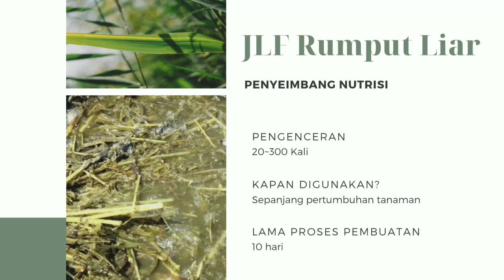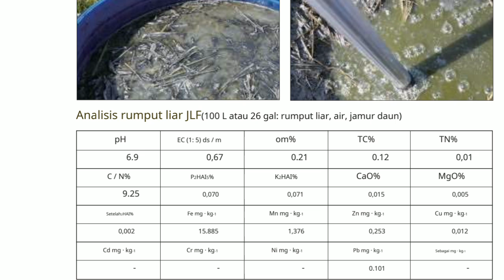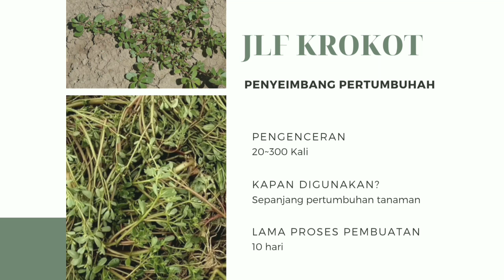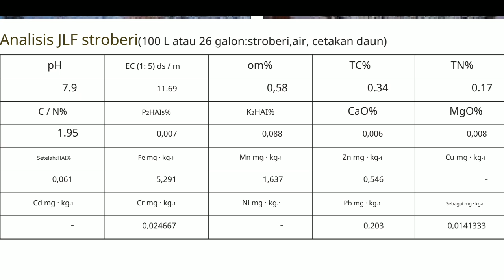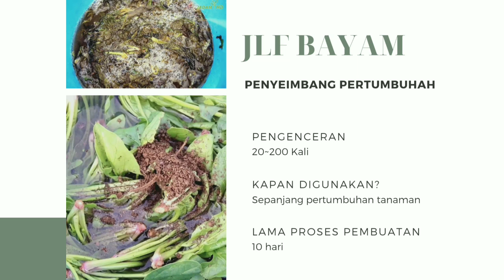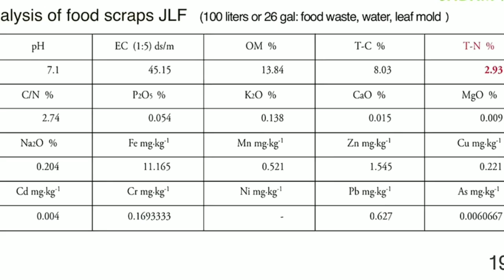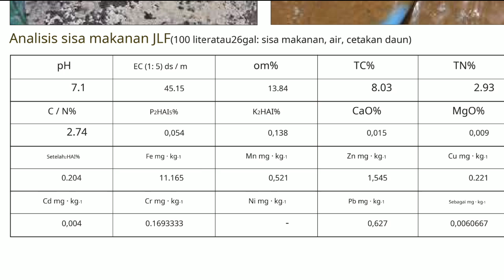Pupuk JLF Jadam dengan Kandungan Nitrogen (N) Tertinggi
Petani dan pertanian dihancurkan secara
sistematis. Sisa makanan JLF penuh nutrisi. Nitrogen sekitar 20 kali lebih tinggi dari rumput liar JLF. Jika Anda mengumpulkan semua sisa makanan dari sebuah
rumah tangga, Anda dapat membuat 2, 000 L (528 gal) atau JLF dalam setahun. Penuh dengan N, P dan K. Gunakan rumput liar, buah-buahan dan sisa tanaman JLF sebagai pupuk tambahan utama.